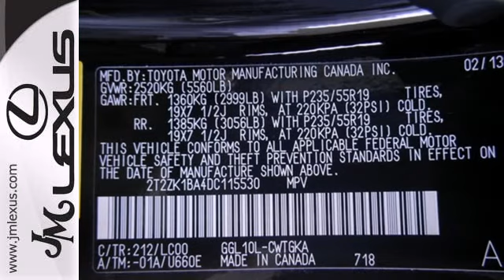Used 2013 Lexus RX 350 Margate FL Ft-Lauderdale, FL P15505 - SOLD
Year: 2013
Make: Lexus
Model: RX 350
Trim: Premium w/Navigation
Engine: 3.5L V6
Transmission: Automatic 6-Speed
Color: Obsidian
Interior: Tan
Mileage: 3331
Stock #: P15505
!! CLEAN CARFAX !! NAVIGATION SYSTEM!! LEATHER INTERIOR!! POWER MOONROOF!! REAR BACKUP CAMERA!! PARKING SENSORS!! BLUETOOTH!! If you've been yearning to get your hands on just the right 2013 Lexus RX well stop your search right here. This is the perfect SUV that is certain to fit your needs. It will allow you to dominate the road with style and get fantastic fuel efficiency while you're at it.